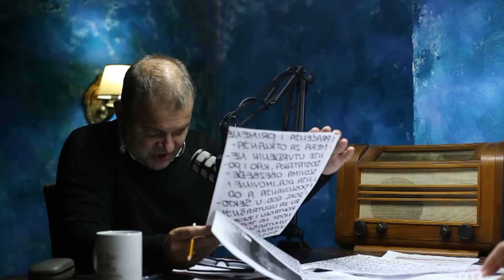Kuću ste mi spalili, hapsili bez razloga, pretili bratu i meni smrću, bagro mafijaška! Nataša Prišić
Gost naše najnovije emisije bila je Nataša Prišić, stručno lice u EPS-u
Preporučujemo vam da pogledate najnoviji intervju o nestvarnom zlostavljanju Nataše Prišić od strane SNS.